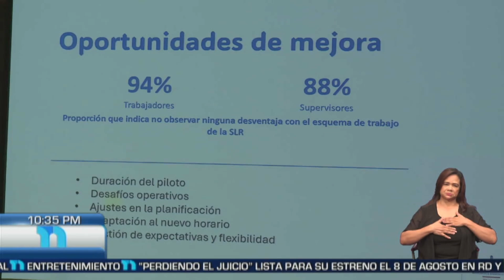Usted tiene la palabra con Erinia Peralta